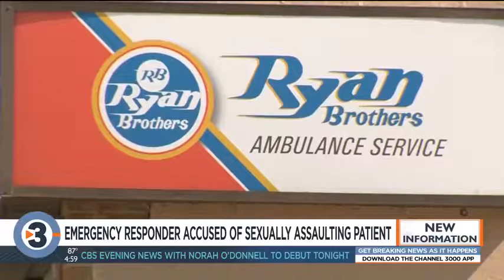Paramedic accused of exposing himself, touching patient inappropriately during transport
A paramedic is accused of sexually assaulting a patient during an ambulance ride between Janesville and Stoughton.